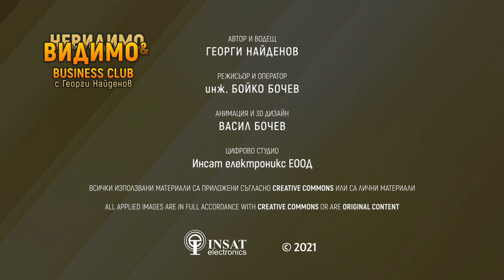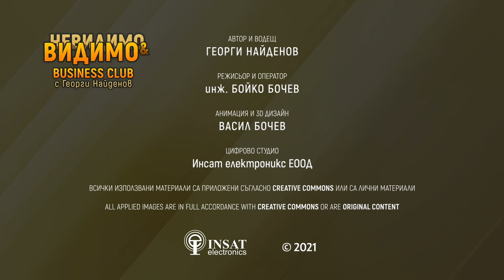❗Георги Найденов ще говори с Ирина Горялова от ⏰17:00 във ВИДИМО И НЕВИДИМО/Business Club Media.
✅Съществува ли обучение за изпълнителен директор?
✅Как да оставите реда да се появи от вашия екип, вместо да се опитвате да налагате ред?
✅Ръководене чрез влияние?
✅Защо е абсолютно важно е да се научите да се доверявате на интуицията си?
✅Що е то функционален лидер?
👀Гледайте ни днес от 17:00 часа, за да не ви преразказват.